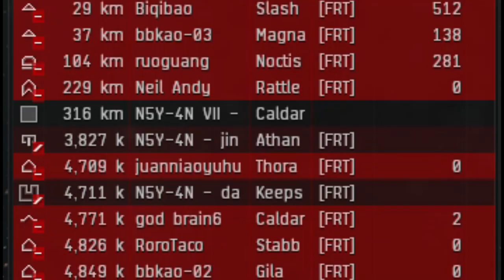Cyno's UP! | Covert Ops Adventures | EvE Online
✫ Use my referal code to download EVE and get 1 Million free skill points to get yourself started! ✫